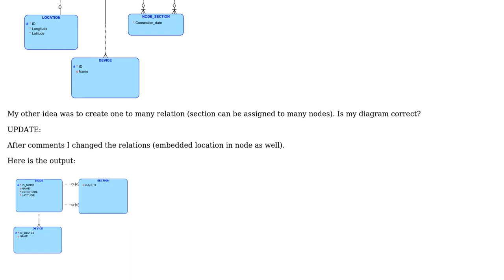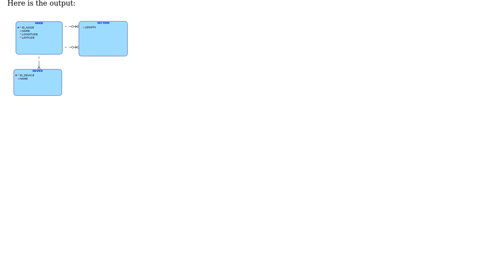ER Diagram in Barker Notation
With thanks & praise to God, and with thanks to the many people who have made this project possible! | Content (except music & images) licensed under CC BY-SA | Music | Images & others | With thanks to user High Performance Mark user Adrian Setniewski and the Stack Exchange Network Trademarks are property of their respective owners. You are responsible for your own actions.